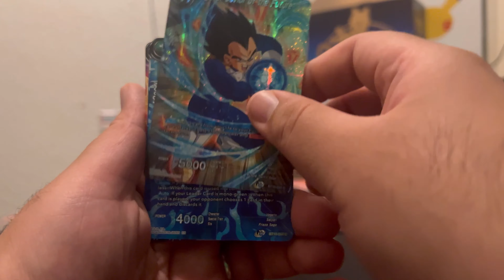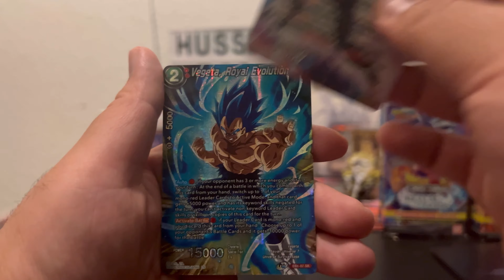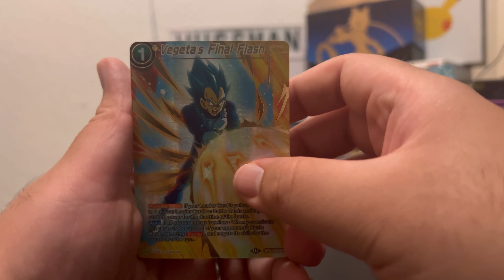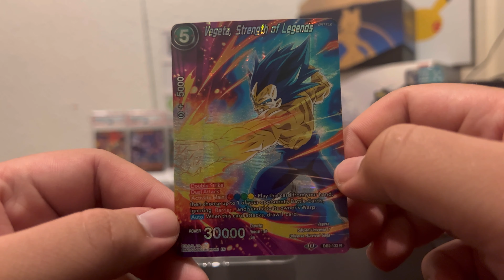HISTORY OF VEGETA THEME SELECTION | TRUE SAIYAN PRIDE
Today where doing a packopening of themeselection historyofvegeta and these dragonballsupercardgame are so damn beautiful, hope you enjoy if you like what you see leave a like subscribe if your new and a comment helps more then you can think!